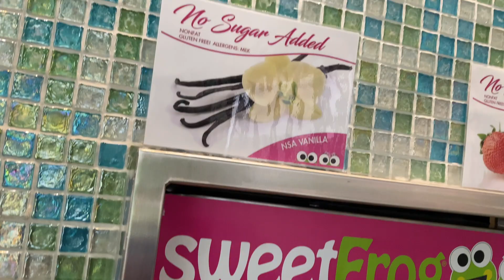Sweet Frog Adventure, Frozen Yogurt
After good behavior, Micaela is rewarded with her favorite treat! Sweet Frog Frozen Yogurt.